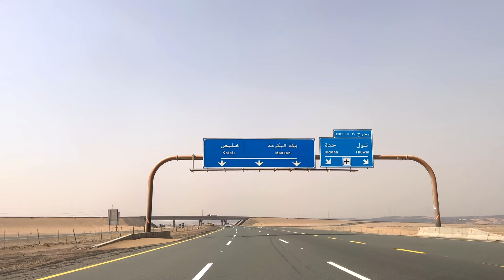EP08 Hajj Ka Safar - Wadi Qudaid Jahan Nabiﷺ Ne Camels Khareeday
EP06 Hajj Ka Safar - Ihram Ki Halat Mein HIJAMA ! Hazrat Aisha R A se Muhabbat Ka Izhar

Allah[SWT] Said:
In it there are clear signs and the station of Abraham;1 whoever enters it becomes secure.2 Pilgrimage to the House is a duty owed to Allah by all who can make their way to it. As for those who refuse to follow His command, surely Allah does not stand in need of anything.
[Surah Al Imran - 03:97]

About:
The Prophet ﷺ performed Hajjat al-Wida (Arabic: حجة الوداع; “The Farewell Pilgrimage”), his first and only Hajj, in the year 10 AH (632 CE). Realising that it would be his last, he set forth a model for the ceremony which pilgrims of future generations could follow, documented in detail in Hadith literature. He passed away in Madinah less than three months after the conclusion of the pilgrimage and as such, Hajjat al-Wida is generally considered to have been the culmination of his life’s work.
"HAJJ KA SAFAR" is a video series in which I will cover the topics about the Hajj of Prophet Muhammad [SAW], I will personally visit the places from which Prophet[SAW] travelled from Madina to Makkah and will give you authentic details about the First & the only Hajj of Prophet[SAW]. Kindly Recite Durood Sharif & Watch this series with your Family.
Remember me in your Prayers and Keep Supporting!